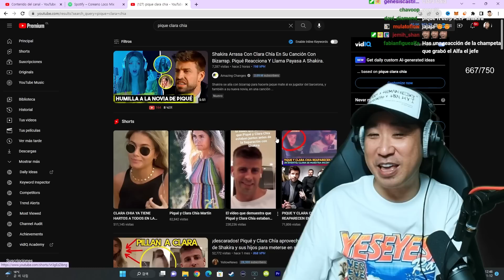Coreano Loco reacciona a 'la Nueva Pareja de Piqué 😱'